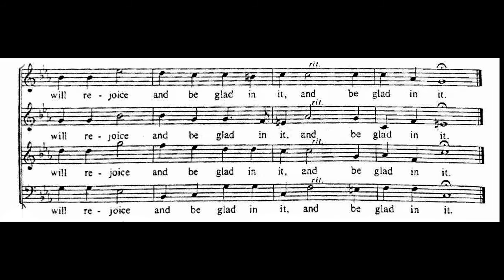This is the Day Which the Lord Hath Made, Anonymous, Soprano